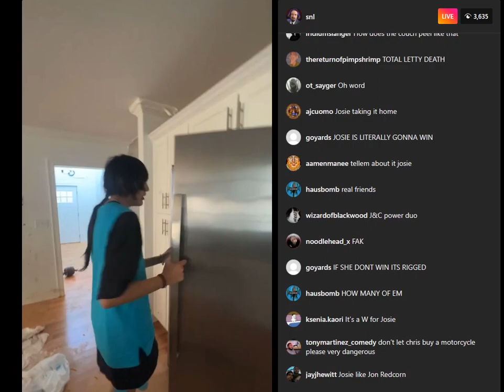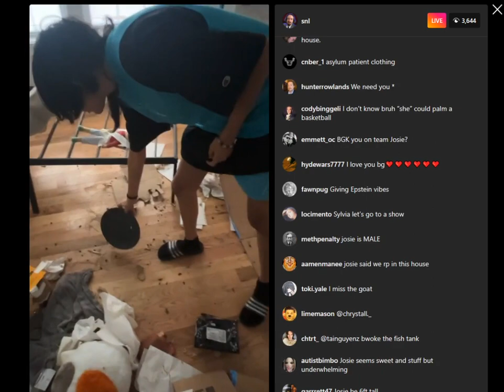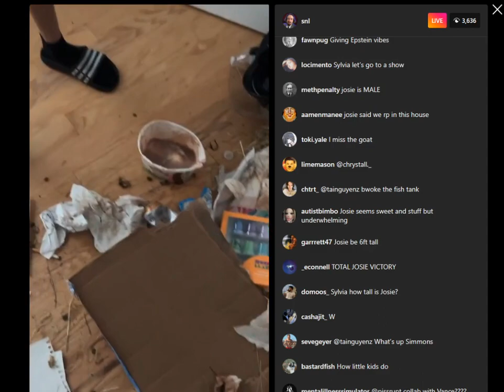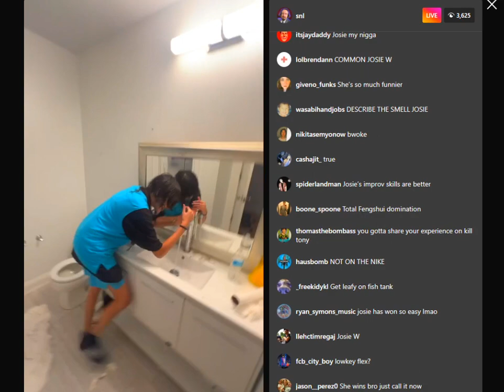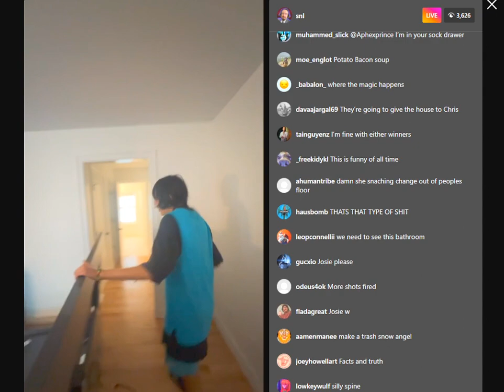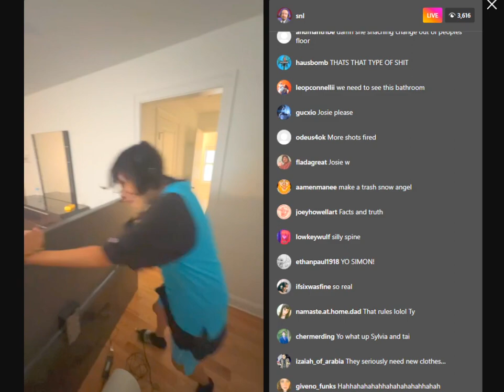Sam Hydes FISHTANK 🔴LIVE JOSIE's Mtv Crib Live Web-Comedy Performance (audio starts late)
AUDIO STARTS @0:25

jOSIE from Sam Hydes FishtankLIVE performs an exclusive mtv cribs web-comedy improvisation live on Instagram FEATURING various artist from @hausb0mb in the comments!